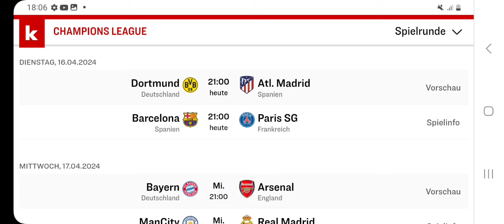Champions League Viertelfinale Rückspiel Prognose (23/24)